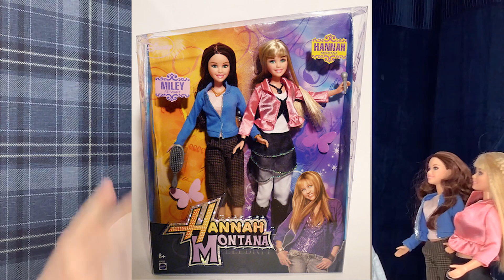HANNAH MONTANA HAUL! | AzDoesMakeUp!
Heyyyy Guys! :) This video is a bit of a different one for my channel :D I have started to collect Hannah Montana dolls & I want to share the first 5 dolls I have gotten with you! :) I hope you all enjoy this video if you do please like, comment, click the notification bell & of course subscribe to see more content like this, thank you for watching I love you all! :*

Photo Credit!

Music!